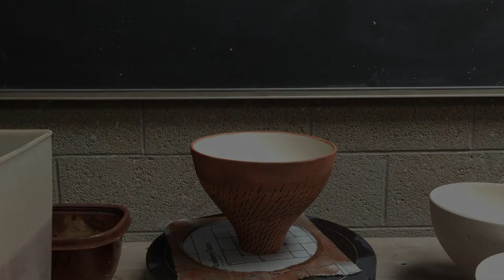27. Adding Iron Oxides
Here, I am adding iron oxide to a bisqued, incised surface to prepare it for glazing.